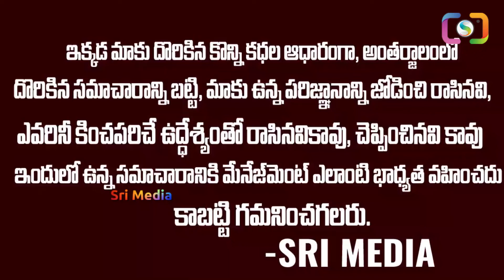ఏ కారణం వల్ల స్కిన్ ఎలర్జీ వస్తుంది .శాశ్వత పరిష్కారం ఏంటి ? | Permanent Solution For Skin Problems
WATCH :ఏ కారణం వల్ల స్కిన్ ఎలర్జీ వస్తుంది .శాశ్వత పరిష్కారం ఏంటి ? | Permanent Solution For Skin Problems